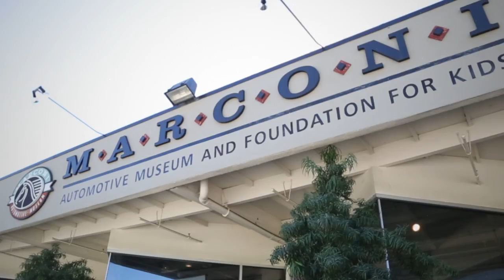Said Sanchez VS Ritchie Sandoval